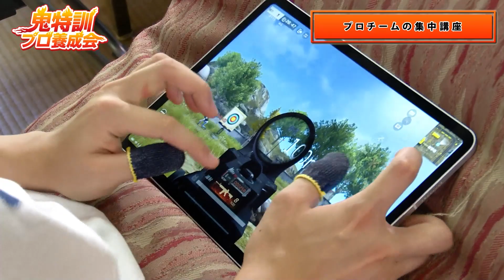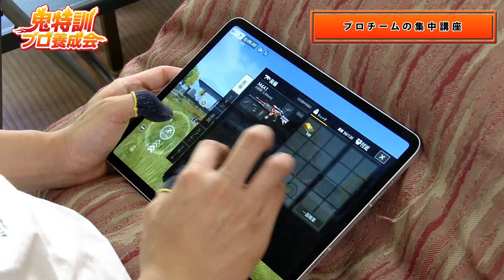荒野行動 鬼特訓合宿DAY2突入！学生たち根性で難関課題を乗り越えられるか！？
荒野行動二泊三日合宿特訓企画DAY2突入！
全国から集まったプロを目指す7人の学生達が、三日間に渡り、プロ選手達からの鬼指導を受ける！
ミニ毛から学生全員に対する鬼課題が発表！
箱根名物自然薯をかけて、学生さんが挑戦！
さらに学生vsプロ、まさかの展開になる！？
鬼特訓DAY2、見逃すな！

■プロ選手：
Flora Ain：@sqin__
SG ぼる：@_VoLfy
REJECT 竹本7:@Calyrex_TK7
XeNoミニ毛：@7s_mini_
αDAves Betty：@Betty_Y_Y
OYASUMI Pii:　@Px1xx_
FL_Hornet らり:@Rar1_yoyo

■合宿参加学生：
太田　@_Otax7 東京都　大学生
ふれあ　@Noze_freax 岡山県　専門学校生
くろーばー　@C_L_V9 北海道　高校生
きーぼー　@k160_u 兵庫県　高校生
きな　@_kxnj 奈良県　高校生
ゆも　@YqIx_ 京都府　大学生
いくと @Saku1845 神奈川県　高校生

DAY2:　8月14日公開予定
DAY3:　8月21日公開予定